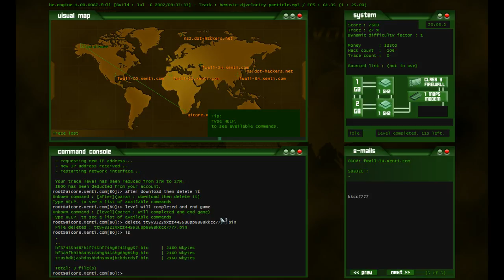Hacker Evolution - Level 9 [End] walkthrough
Hacker Evolution - Level 9 [End] : No trace count and found all server